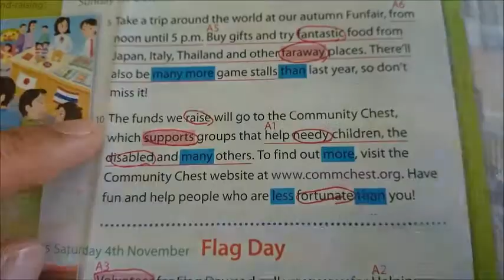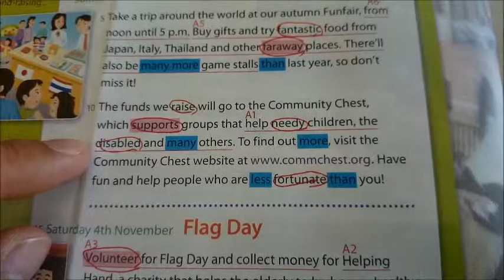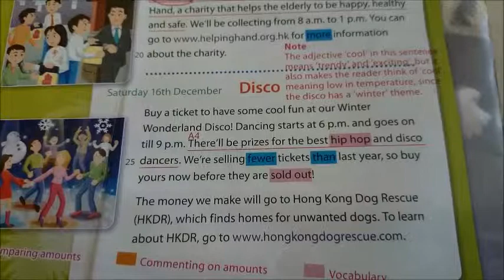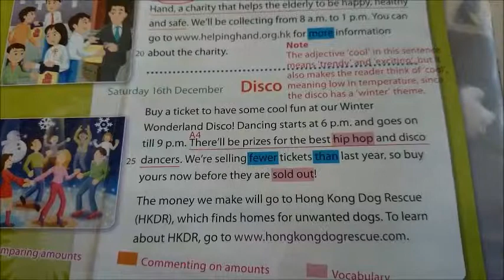Unit 4 Text 1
Heung To Middle School (Tin Shui Wai)
English Oral